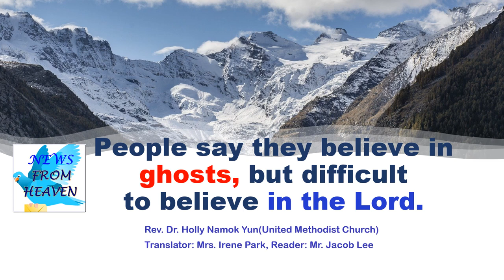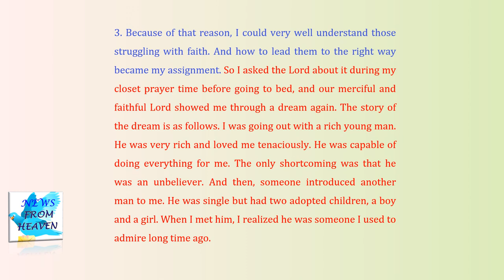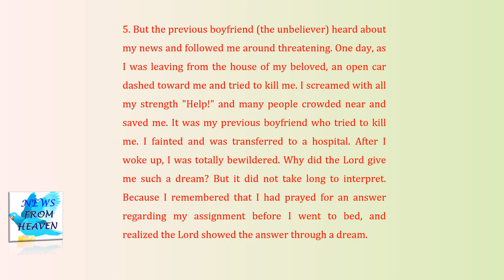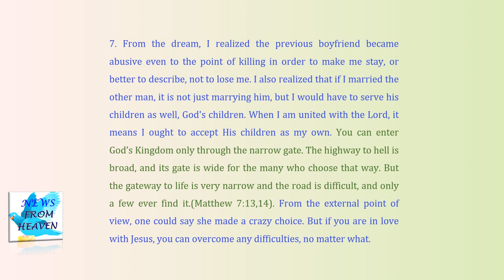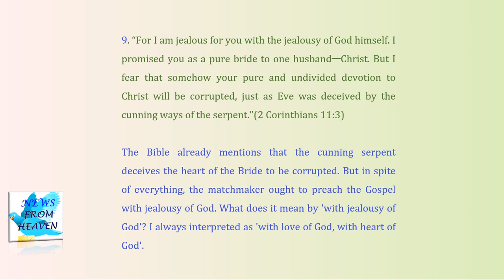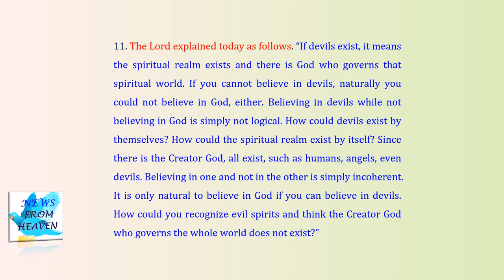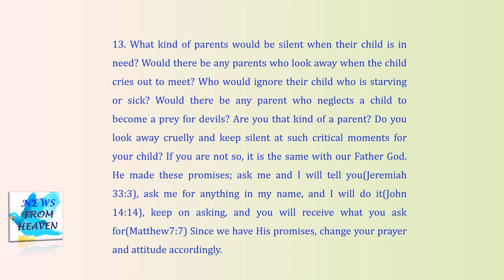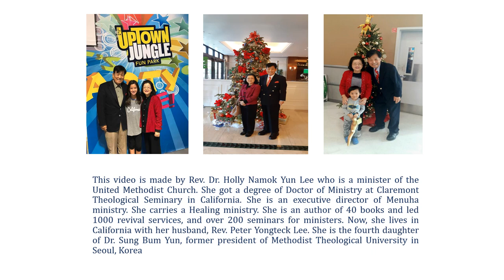People say they believe in ghosts, but difficult to believe in the Lord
Rev. Dr. Holly Namok Lee